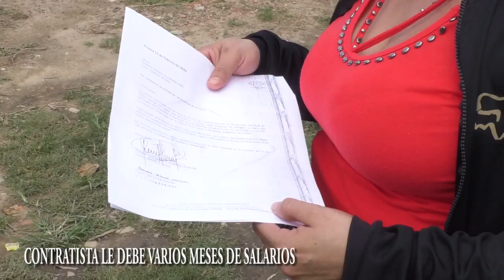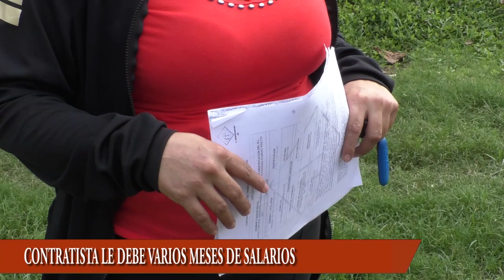TRABAJADORES DEL DIQUE EN CAÑO JESÚS CONTRATISTA NO LES HA CANCELADO LOS SALARIOS Y LOS DESPIDIERON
TRABAJADORES DEL DIQUE EN CAÑO JESÚS CONTRATISTA NO LES HA CANCELADO LOS SALARIOS Y FUERON DESPEDIDOS